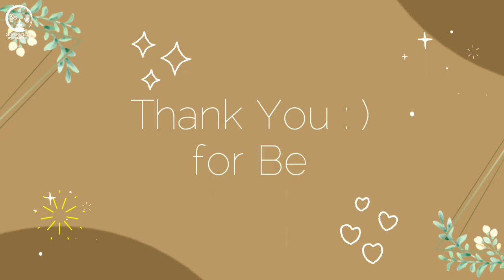Cloud and Bird | Acrylic Color Painting | Step by Step Wall Art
Hello Art lovers, Greetings to all of you,

Today I'm going to share my Cloud and Bird Acrylic Color Painting Art Work, it took me 2 days to complete and to collect all the material, here's the all experience how I created the wall art. stay tuned for more videos like this.

YouTube/Shivshayli Art by Viraj Gaur

SHIVSHAYLI ART BY VIRAJ GAUR

( Putty Textured Art on Styrofoam )

( Cardboard Textured Wall Art On Styrofoam )

( Lord Shiva Lippan Art on MDF )

wall art design
acrylic painting
bird painting
cloud painting
abstract painting
art on paper
art on canvas
wall art diy
home décor
modern wall art
modern interior
painting work
wall art tutorial
acrylic color art
acrylic color painting
Interior design
home decoration

Thank you for being here, lots of love. :)
VIRAJ GAUR